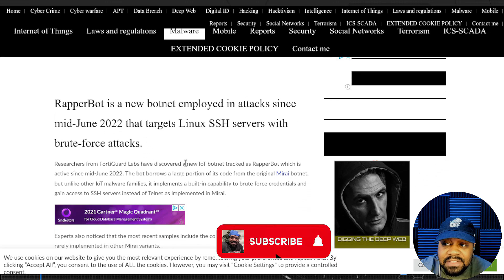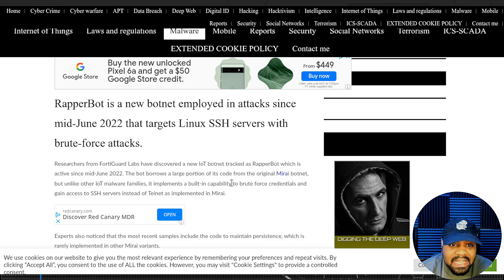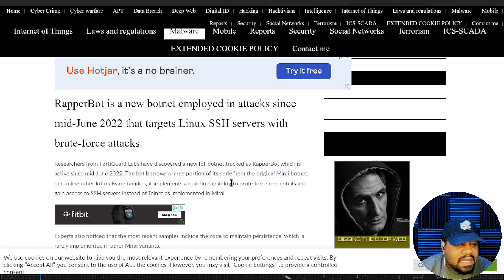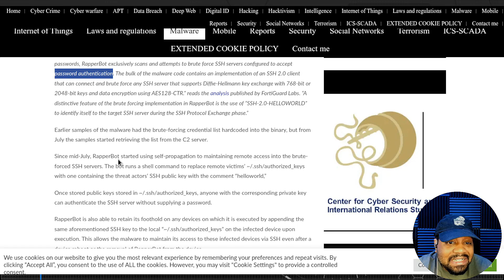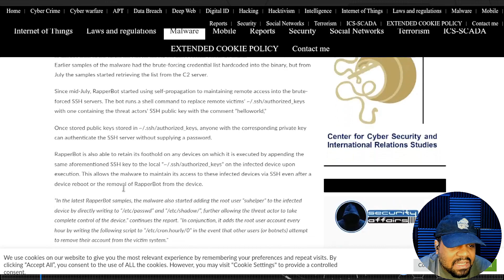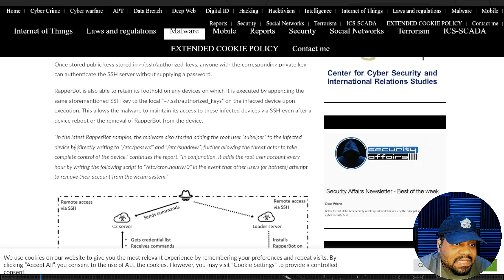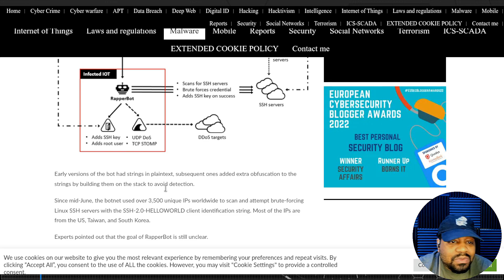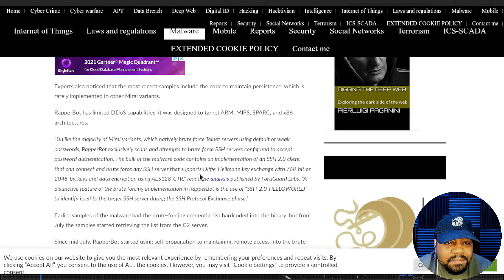RapperBot Malware Brute-Forces Linux SSH Servers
What's up, Linux Community!!! In this video, an article covering a newly discovered IoT botnet tracked as RapperBot. The botnet has been active since around mid-June 2022. The bot borrows a large portion of its code from the original Mirai botnet, but unlike other IoT malware families, it implements a built-in capability to brute force credentials and gains access to SSH servers instead of Telnet as implemented in Mirai.

Bitcoin Address: bc1qgxzq9ck5nhud8ekmpt46l9u5gn3ty5w9n6mmd4
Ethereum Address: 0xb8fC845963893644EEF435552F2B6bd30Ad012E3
XRP Address: rKrUvWFT7hVtD5JCcCY9s2HFQZ5UHViLD
Litecoin Address: LNfWvkcFVfKZXJV28dzU9g7FQ7FYtg5cFg
Dash Address: Xu4VgqCkN4d1JKfzdjMNdb63Mfup3Cmnqx
Zcash Address: t1fqyxF3pFtRDuz2Vprt4m5pXWa8rs97Swr